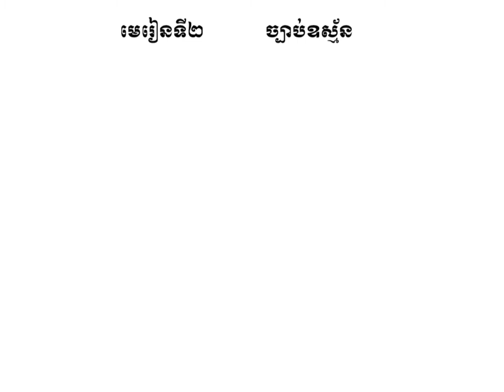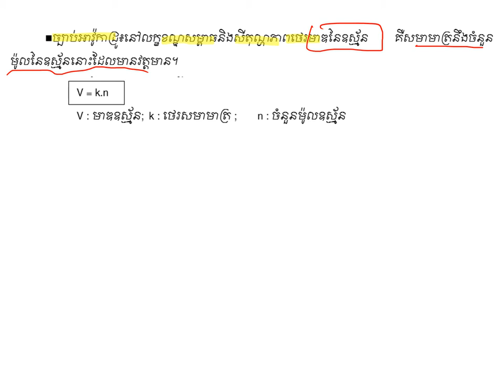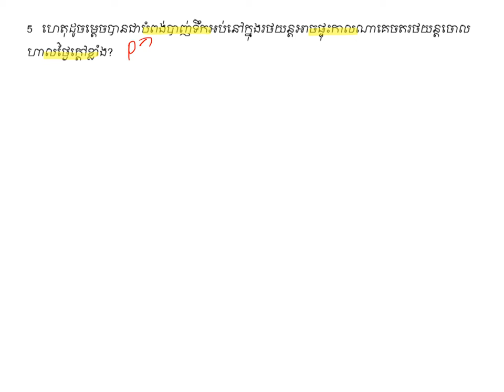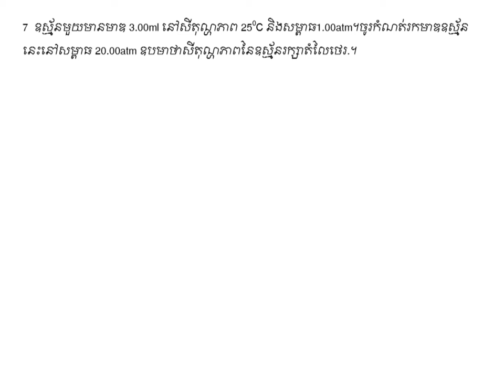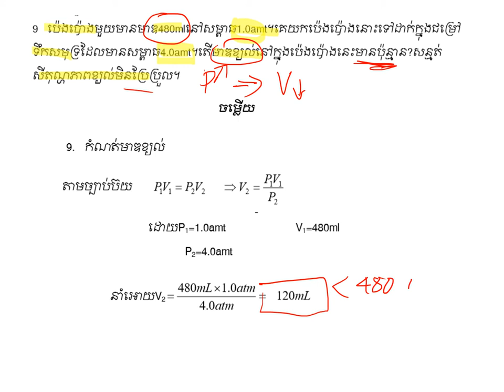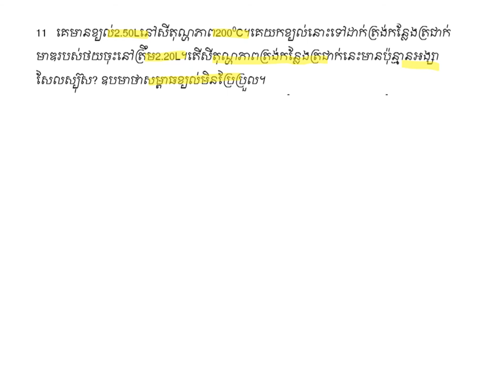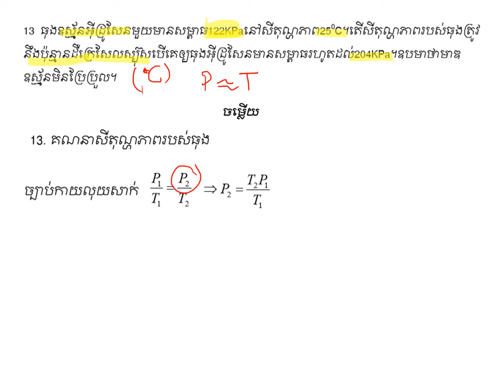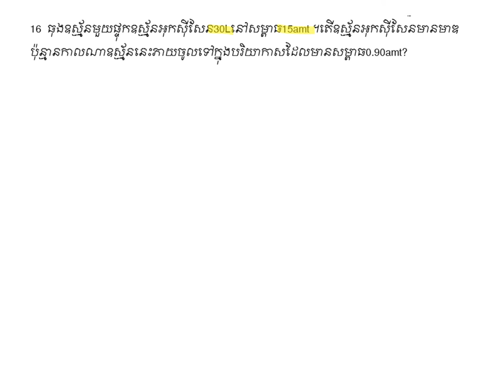ច្បាប់ឧស្ម័ន|គីមីថ្នាក់ទី១២(កម្មវិធីសិក្សាថ្មី)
ជំពូកទី៥ មេរៀនទី ២:  ច្បាប់ឧស្ម័ន |Chapter 5_Unit 2: Gases Law
ជំនួយដល់ការសិក្សាដល់ប្អូនៗនិស្សិតថ្នាក់ទី១២
គោលបំណងចែករំលែកចំណេះដឹងគីមីវិទ្យា